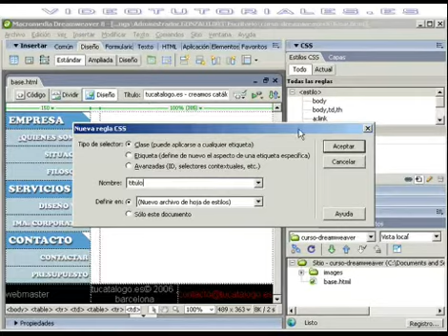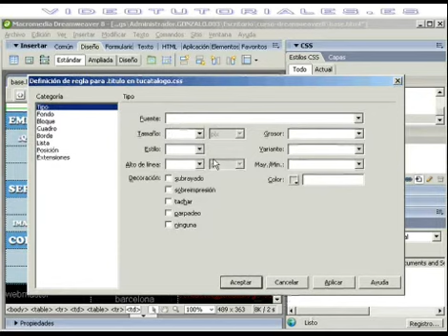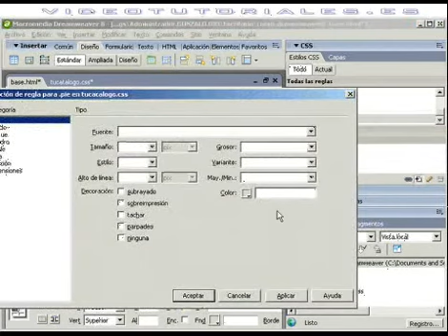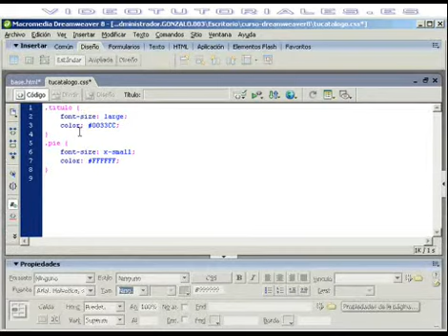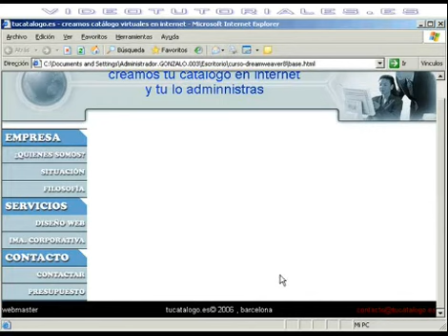Cómo programar hojas de estilo en Dreamweaver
Aprende a utilizar uno de los programas más usados para diseñar páginas web